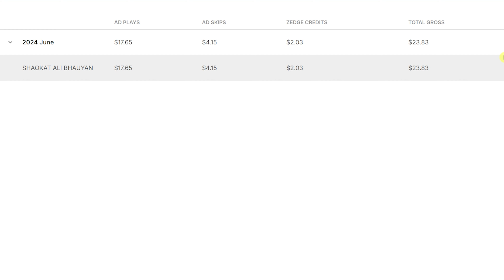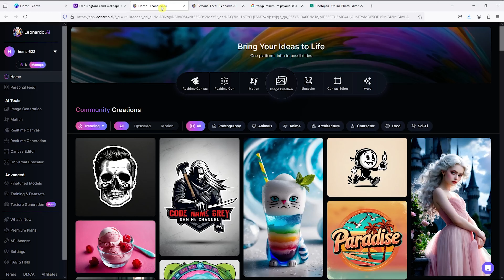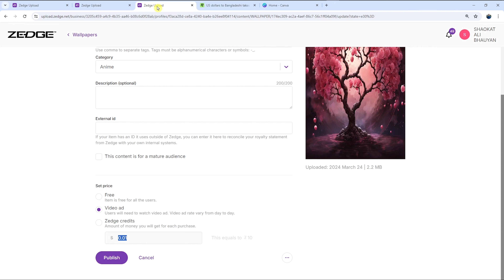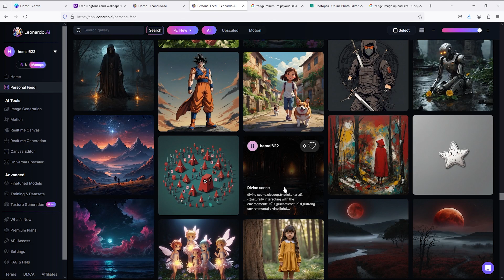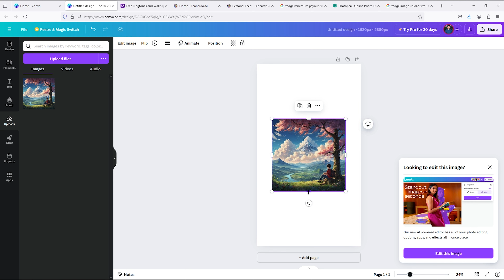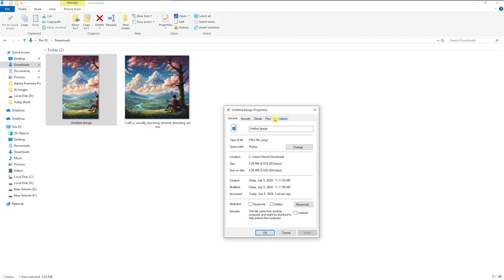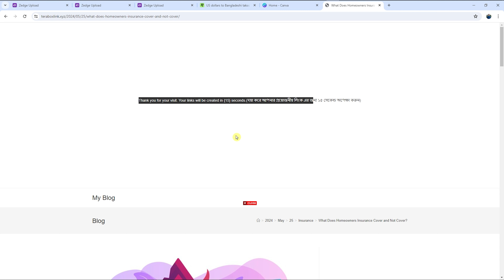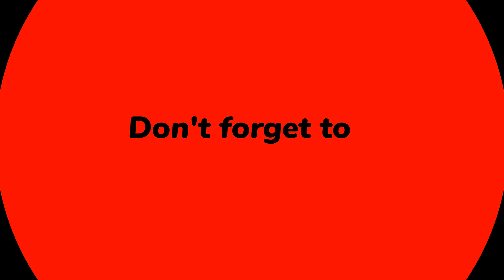Canva+Zedge দিয়ে মাসে $100 (১টি ইমেজ থেকে ১৪ লক্ষ ২৬ হাজার টাকা 🤯) Online income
In this video, I will show you how to earn money from canva and zedge.

Related quaries 🤟🤟
➡️  passive income
➡️  Copy Paste Income
➡️  freelancing jobs for beginners
➡️  online income bd
➡️  Canva+AI দিয়ে মাসে $1000 ইনকাম
➡️  Earn Money Using AI
➡️  sell ai image and earn money
➡️  AI দিয়ে মাসে লাখ টাকা ইনকাম
➡️  earn money using ai tools
➡️  অনলাইন ইনকাম, অনলাইন থেকে ইনকাম
➡️  online income
➡️  make money online
➡️  online earning
➡️  earn money online bangla
➡️  canva দিয়ে ইনকাম
➡️  canva earn money
➡️  ai earn money
➡️  ai earnings
➡️  zedge earn money
➡️  zedge earn money bangla
➡️  zedge
➡️  canva earning
➡️  canva earning tips
➡️  ক্যানভা থেকে ইনকাম
➡️  ক্যানভা দিয়ে ইনকাম